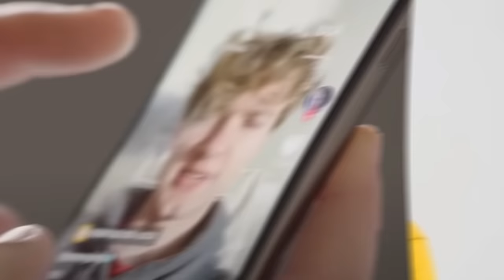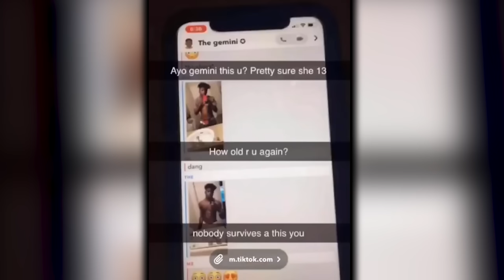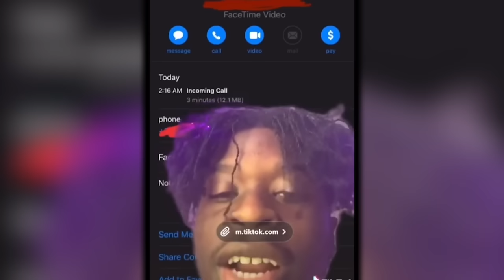Gemini Official: The Tiktok CREEP Who Almost Got Away With It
Download Raid to win a console using my link only and get 2 epic heroes + a free legendary! Take part in the SpringHunt event and get your gift (make sure to download Raid using my link first) Prizes include GAMING CONSOLES and Amazon gift cards with a total value of $10,000! and don't forget to redeem the code "SPRINGHUNT24" for more amazing rewards! Hurry, this offer is available for a limited time only!

Gemini Official was once one of the biggest creators on Tiktok back in 2020 getting a huge following of over 3.6 million followers, But shortly after hitting 3.5 million followers Gemini Official was exposed for commenting under users videos that were clearly underage, After this Gemini Official was exposed 2 more times by 2 different Minors who claimed that Gemini was showing bad behavior while speaking to them, This has been Gemini Official: The Tiktok CREEP Who Almost Got Away With It